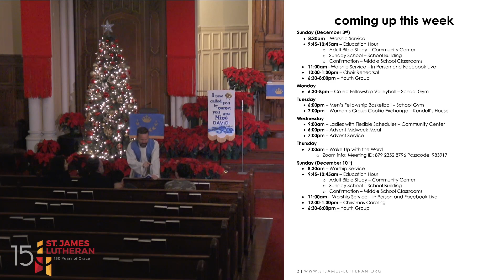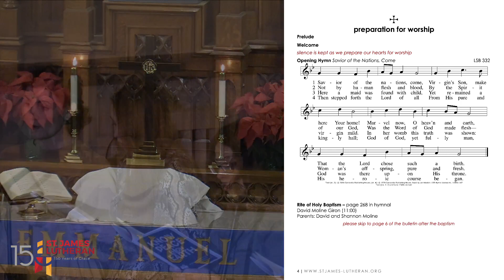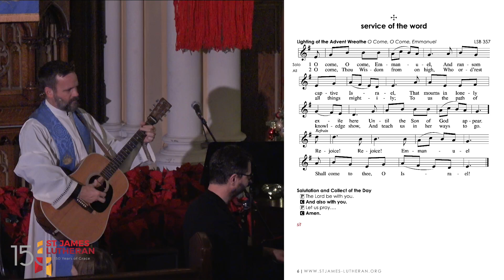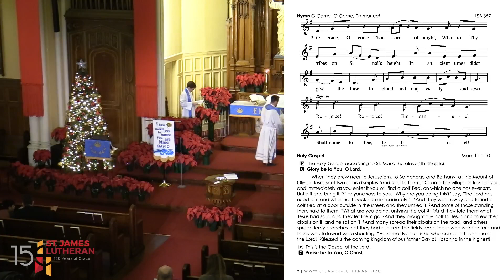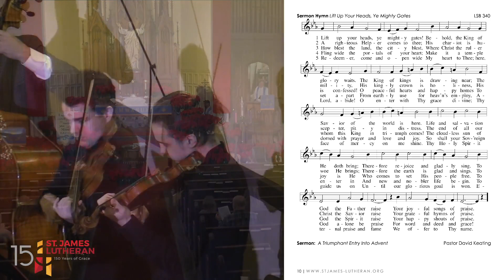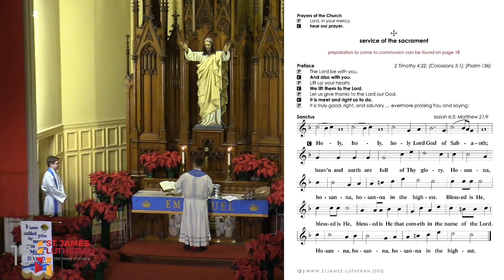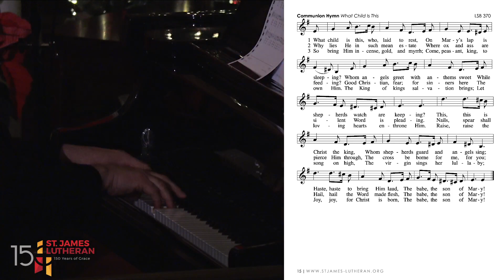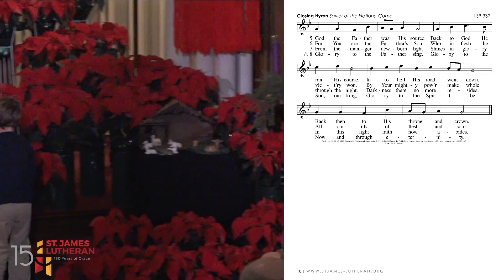Sunday Worship Service, December 3rd, 2023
Lincoln Park, Chicago, Illinois

Sermon by Associate Pastor David Keating
Liturgy by Senior Pastor Joel Hess